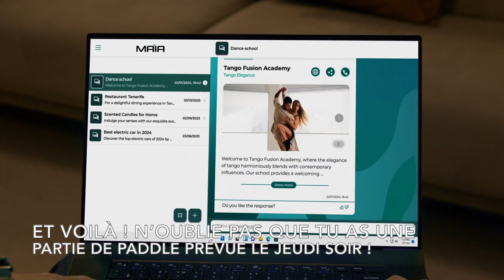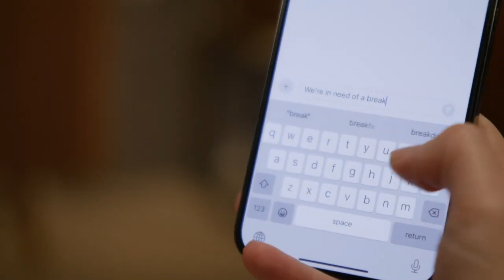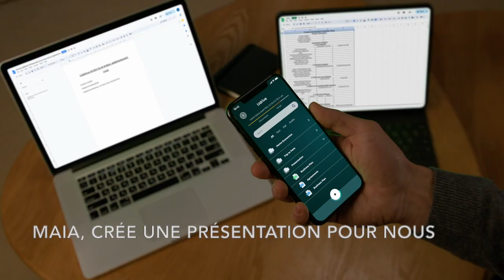Presentation Maia (avec subtitres en français)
Warning! This video is provided for your information. Those who choose to invest take their own responsibilities and should consider the following:
- Never invest an amount that you are not ready to lose;
- Seek advice from professionals;
- Refrain in case of doubt.